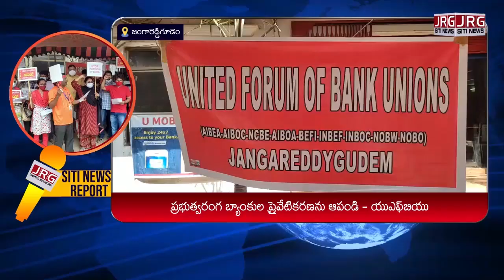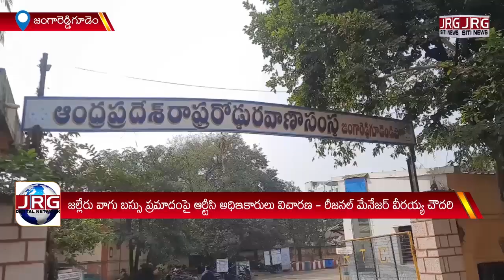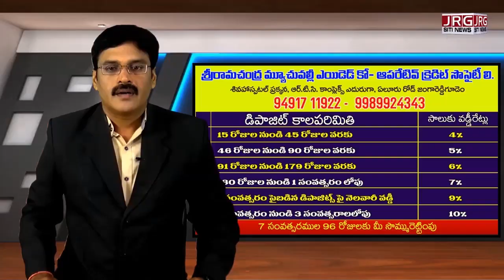SITI NEWS 16 12 2021